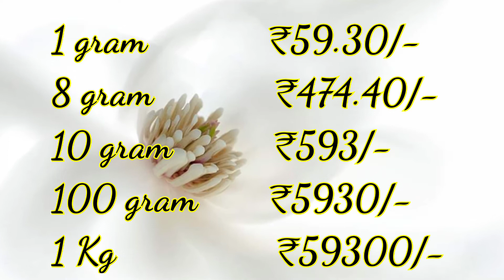Today Silver Rate in India|26-9-2020|ShortcutCooking|Silver price today|ఈ రోజు వెండీ ధర|चांदी का भाव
Hi Viewers,